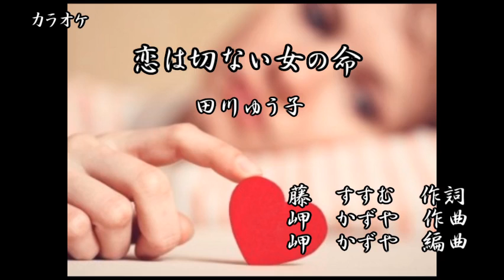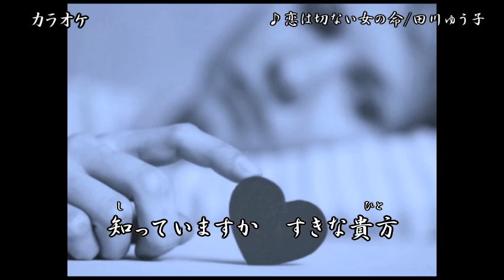カラオケ 恋は切ない女の命/田川ゆう子 オリジナル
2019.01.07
藤音楽事務所
♪恋は切ない女の命　カラオケ
田川　よう子：歌
藤　　すすむ：作詞
岬　　かずや：作曲
岬　　かずや：編曲